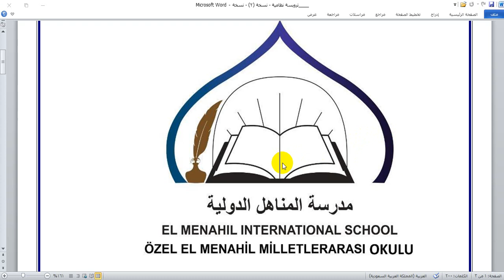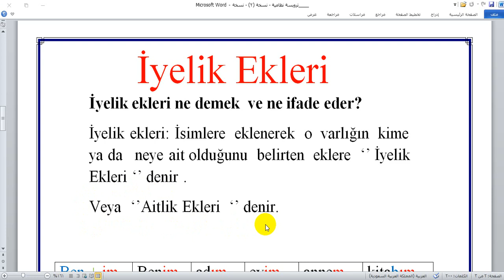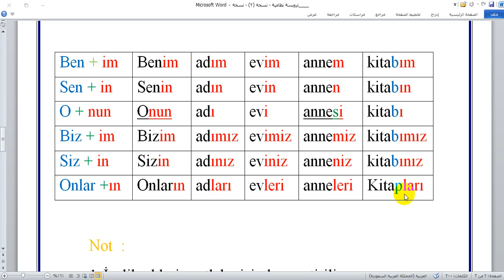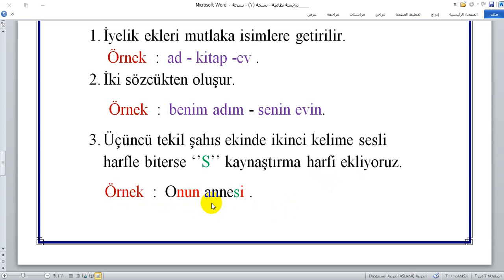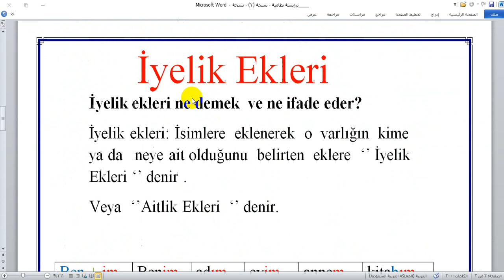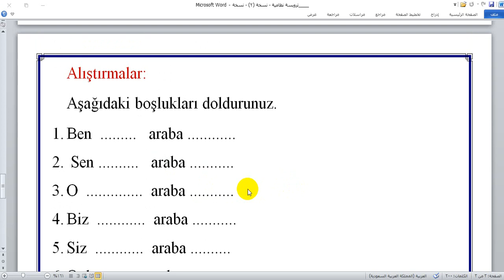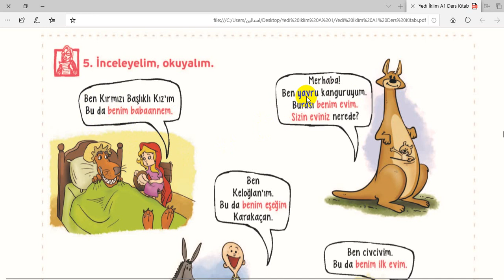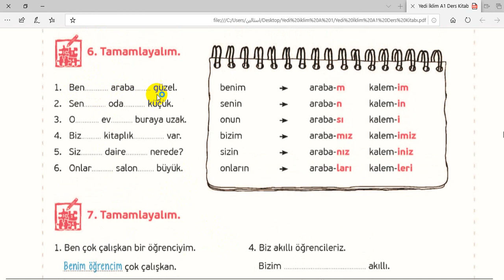الصف الخامس - الصف السادس - المادة : اللغة التركية - İyelik Ekleri 07-04-2020